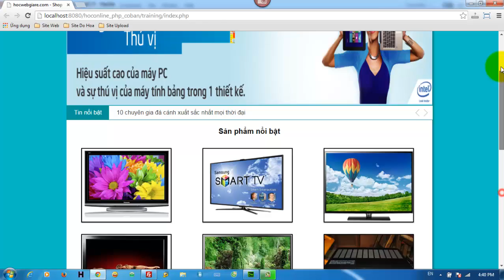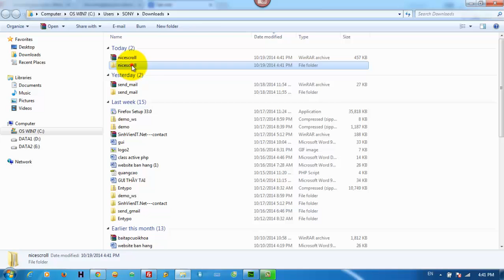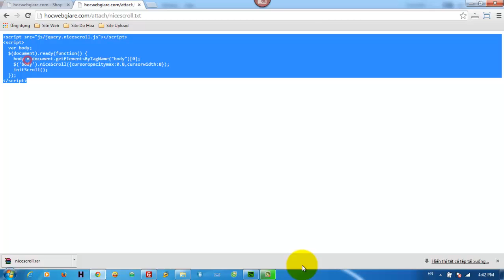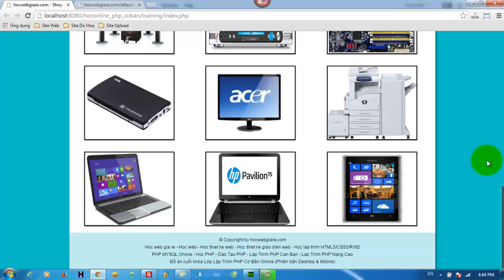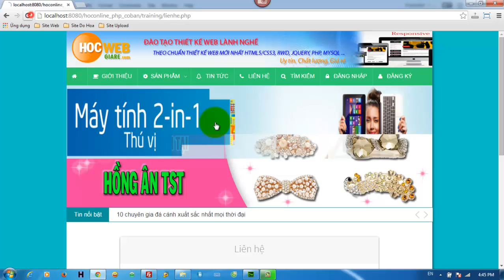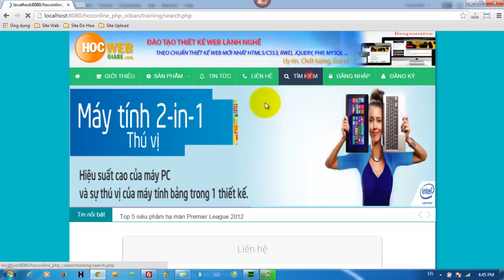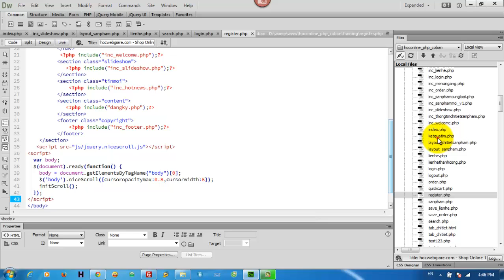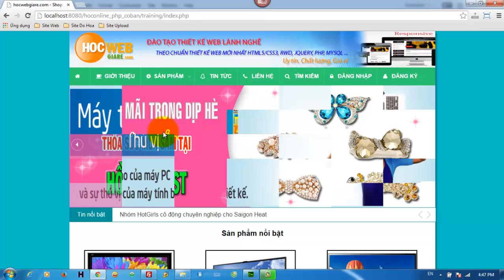Xây dựng website bán hàng online cơ bản bằng PHP (Phần 66)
Trong bài tập này sẽ hướng dẫn cách lập trình PHP cơ bản để xây dựng một website bán hàng trực tuyến